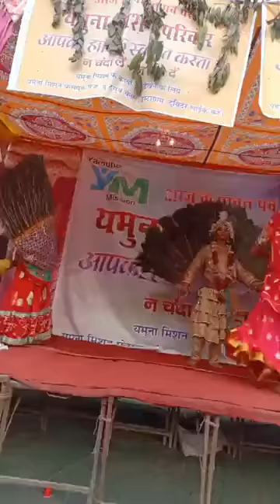देवोत्थान एकादशी के पावन पर्व पर विश्व प्रसिद्ध मयूर नृत्य की प्रस्तुति, ध्रुव घाट यमुना मिशन मार्ग